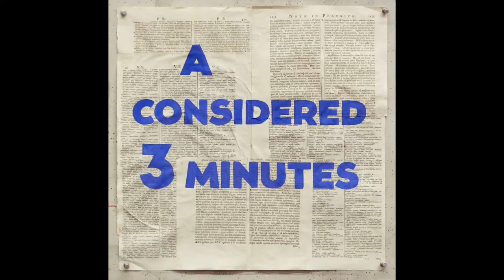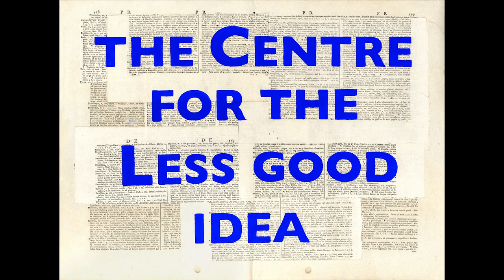The Process | A CONSIDERED 3 MINUTES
lessgoodidea's profile picture
lessgoodidea

A new ‘Considered 3 Minutes’ today from Teresa Phuti Mojela and Katlego Chale. Teresa is a dancer, choreographer, and teacher. Katlego Chale is a writer, actor and lecturer.

What happens when we meditate together?

Teresa and Katlego enter the space and listen. To each other, to all that is around them, within them and beyond them. Guided by a range limitless stimuli, each responds through action to inscribe on a canvas the fragments passing through the the space-time continuum that emerges through their perceptive stillness. They attempt to reach the state which Zarilli describes as "standing still while not standing still". Mojela inscribes through and with the body as Chale uses the pen and whatever his hands may find. This meditation of communion is called, The Process.

Between process and meditation, creation arises.

Meditation is listening.
Listening requires openness.
Openness allows connection.
Connection builds community.
Community takes communion.
Communion breeds spirit.
Spirit enables breath.
Breath unearths voice.
Voice shapes desire.
Desire births hope.
Hope breeds faith.
Faith demands discipline.
Discipline by meditation...
Meditation is listening.

THE PROCESS
Conceptualised and created by Teresa Phuti Mojela and Katlego Chale
Direction and dramaturgy by Phala Ookeditse Phala
Director of Photography & Editing by Noah Cohen
Sound Recording & Mixing by Zain Vally
Production Management by Shruthi Nair
Stage Manager & Administration by Dimakatso Motholo
Camera Operating by Bukhosibakhe Kelvin Khoza
Lighting Design by Wesley France
The Considered 3 Minutes is curated by Bronwyn Lace